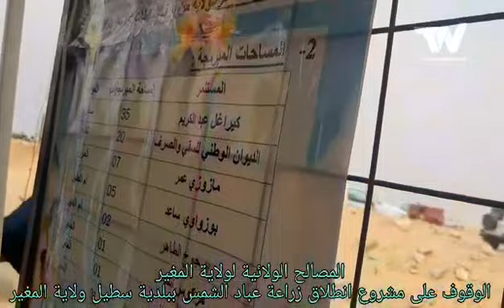المغير: اعطاء اشارة الانطلاق زراعة دوار الشمس من مستثمرة فلاحية ببلدية سطيل ..شاهد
المغير: اعطاء اشارة الانطلاق زراعة دوار الشمس من المستثمرة الفلاحية ببلدية سطيل
لزهر زيدي